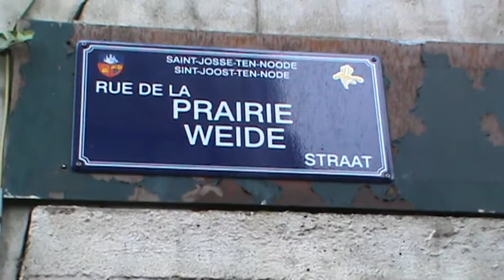Rats à la gare du nord (Saint-Josse / Schaerbeek)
Dératisation de la rue de la Prairie / Rue de Brabant par  AlloMouss Multi-Services (octobre 2011 : C'était un succès absolu, plus de rats à cet endroit.).